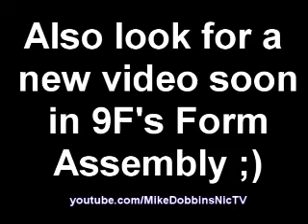The Shake Puppy RAP [Business Studies]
Not a real video, but also as part of the business project Dobbins made a song on his Mac using GarageBand. Why he changed the pitch? Nobody knows :S

We'll be uploading a new version which he says will be better than this one :P